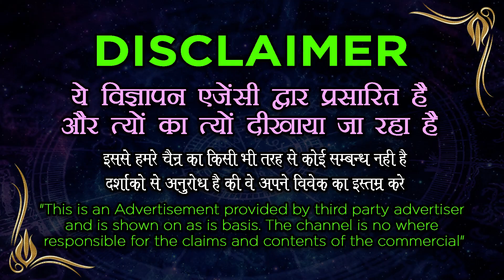Laung se Powerful Vashikaran - अत्यंत सरल एवं शक्तिशाली स्त्री vashikaran